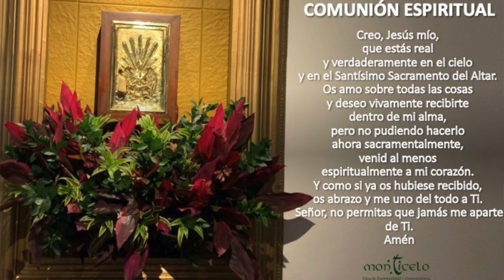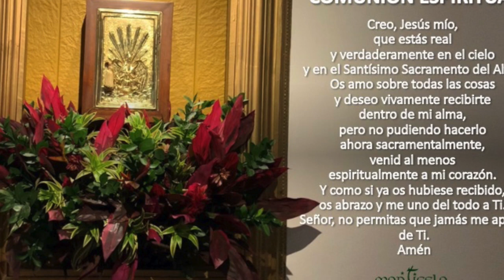EUCARISTÍA 12:00 PM - ENERO 11 DE 2021 - ORAMOS POR EL CUMPLEAÑOS DE ROSA ELENA ACEVEDO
ORAMOS POR EL CUMPLEAÑOS DE ROSA ELENA ACEVEDO. INT. NELLY ACEVEDO